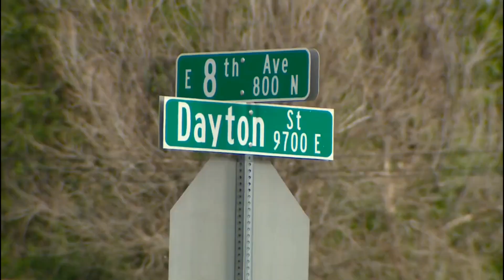Breaking News: Aurora Police Shot And Deleted 14-Year-Old On Possession Of Gun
Police shot and killed a 14-year-old boy and took two other boys into custody after an armed robbery in Aurora on Thursday afternoon, according to interim Police Chief Art Acevedo.

Friday morning, the Arapahoe County Coroner’s Office identified the boy who was killed as Jor’Dell Da’Shawn Richardson.

A regional search was underway for more young males, possibly teenagers, who fled the scene in a dark-colored Kia minivan, that had been reported stolen, Acevedo said. He did not release ages but said officers believe they were all boys.

The dark-colored Kia Sedona minivan had a CNS-P11 plate, according to police.

Acevedo said robbers took vapes from a store near 8th Avenue and Dayton Street. The boy who police shot and killed had a semiautomatic pistol when he threatened the store clerk, the chief said.

A sergeant with Aurora’s Gang Intervention Unit first spotted the alleged robbers in hoodies and surgical masks near the store. He called other officers to the scene to help chase the suspects.

Acevedo said one of the officers encountered the boy with the pistol and ordered him to let go of the gun.

“At one point, the officer discharges his firearm,” Acevedo said.

Shots were fired around 4:23 p.m. Officers soon started CPR until Aurora Fire Rescue responded around 4:31 p.m. and took over rendering aid, Acevedo said. He was transported to a hospital and pronounced dead around 5:05 p.m.

“The preliminary investigation has revealed the suspect who died in the shooting is a minor. He has not yet been positively identified,” according to a police news release.

Other armed robbery suspects still wanted

Other suspects were taken into custody while a search continued for more.

After a foot chase, one boy was taken into custody without incident near the store.

During the incident, police heard about another young male trying to get into vehicles in the 1300 block of Emporia Street. Police believe he was connected to the case and took him into custody.

The search continued Thursday night for the others who left the scene in the stolen Kia minivan.

The officer who shot the boy has been with the Aurora Police Department since 2017 and the gang unit since 2019, Acevedo said. The officer was placed on paid administrative leave.

The 18th Judicial Critical Incident Response Team is investigating the shooting while Aurora Police will investigate the robbery. Aurora’s Direct Action Response Team, or DART, and the SWAT team are looking for the other people who were involved.